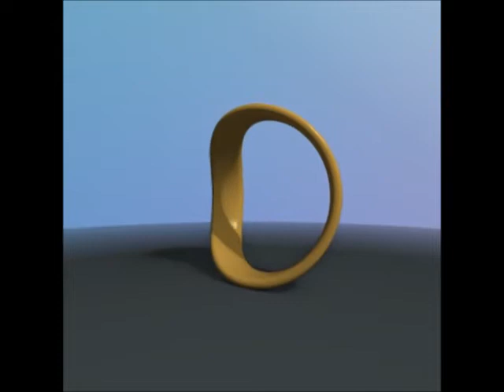prism and slow photons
Made the light choose a frequency when passing thru glass - the frequency contributes to the refraction angle. For the slow photons I simply made time run in reverse as the ray is marched.